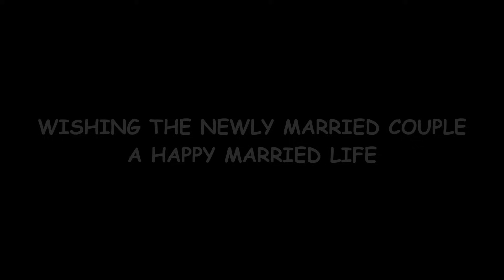narmada weds shami Part 3 kinnauri wedding